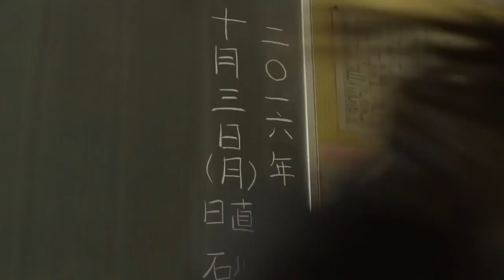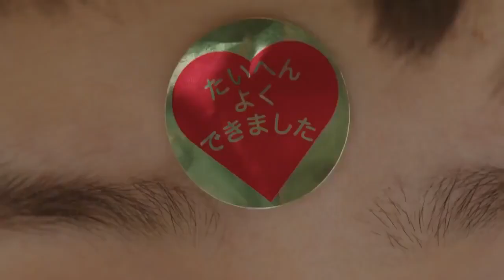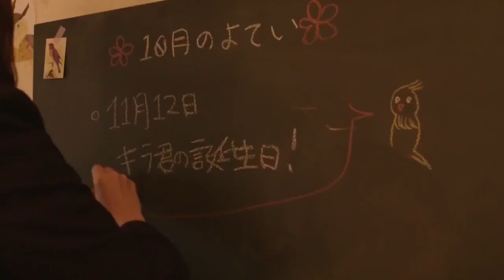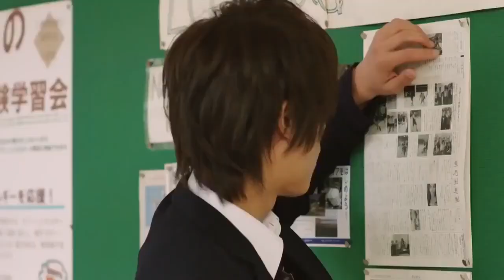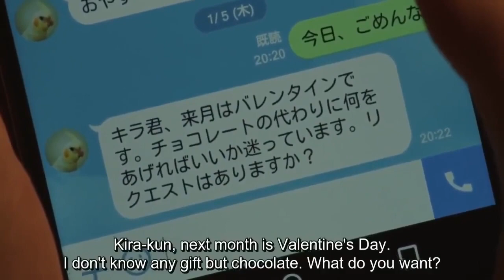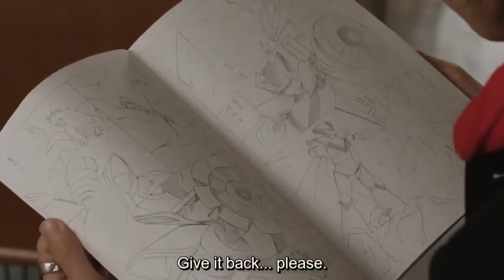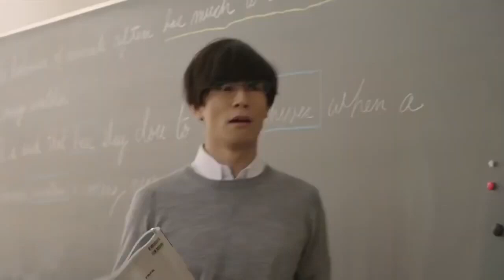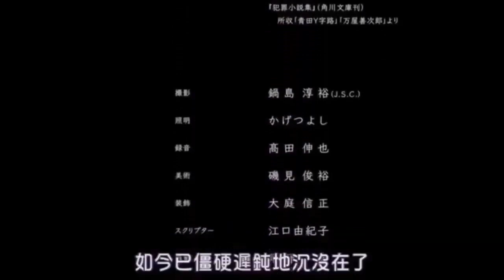恋愛 恋愛映画フル2020最新 🌸 Kira & Ninon Closest Love to Heaven Movie 2020